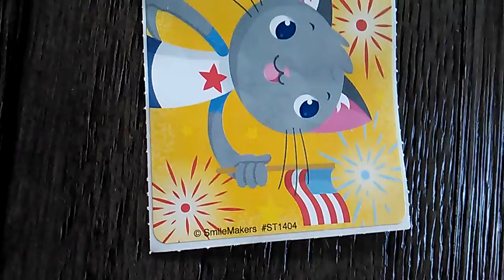Great joooob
Kkkkkkkkkk who made this cringe